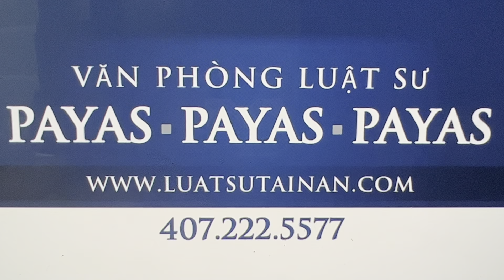1995.Cô Kế Toán.Chỉ cần Anh biết Yêu Thương Chăm Sóc